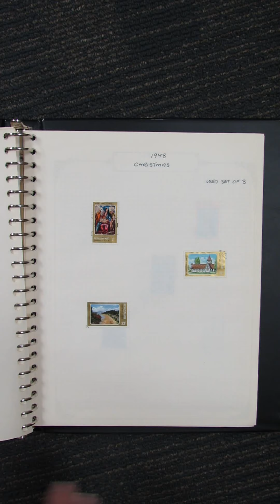C034 – NEW ZEALAND COLLECTION OF HEALTH & XMAS 1934/95 IN W55 ALBUM